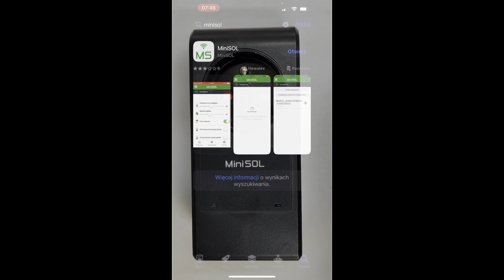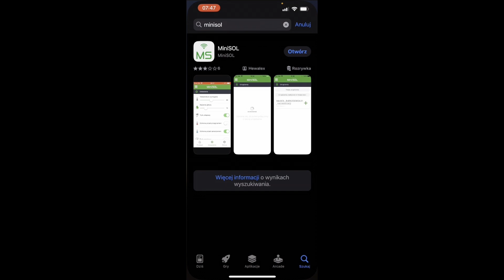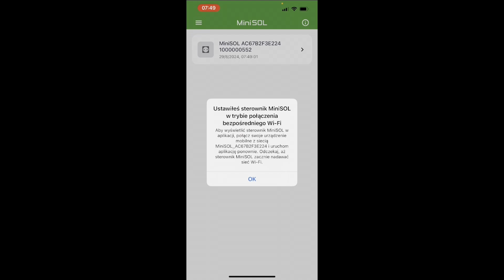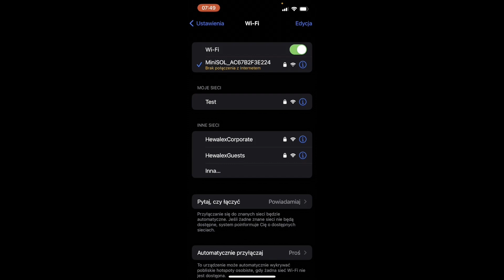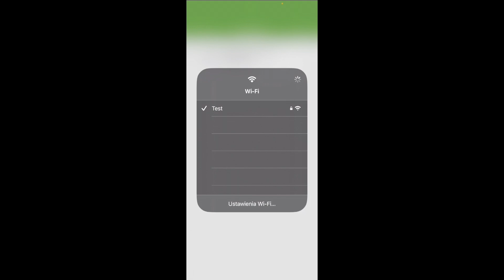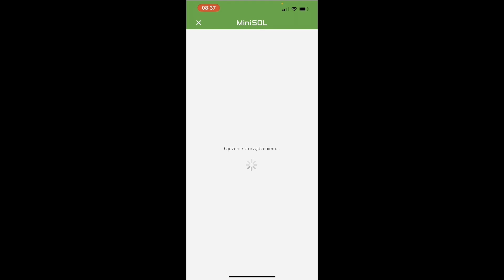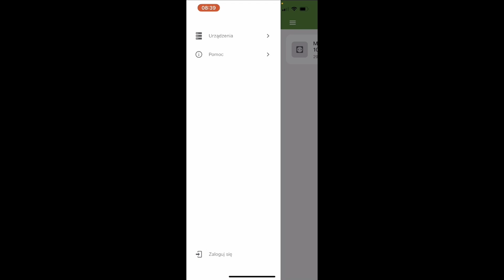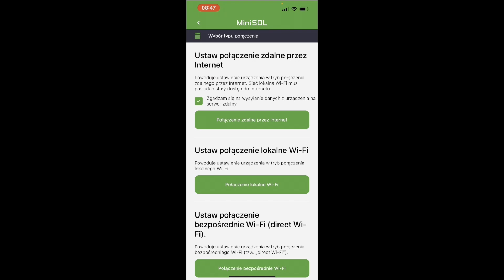Kolektory słoneczne - jak połączyć sterownik solarny MiniSOL z urządzeniem mobilnym​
Posiadasz kolektory słoneczne Hewalex i zastanawiasz się jak połączyć sterownik MiniSOL z urządzeniem mobilnym? Śpieszymy z odpowiedzią. 🙂 W dzisiejszym materiale pokażemy krok po kroku jak przejść przez cały proces, aby za pomocą aplikacji mobilnej MiniSOL, zarządzać pracą instalacji solarnej.

00:00 - Wstęp
00:32 - Połączenie urządzenia mobilnego ze sterownikiem

1:56 - Wybór sterownika i przejście do wyboru typu połączenia w aplikacji
2:58 - Połączenie bezpośrednie
4:37 - Połączenie lokalne Wi-Fi
6:47 - Połączenie zdalne przez Internet
8:40 - Podsumowanie